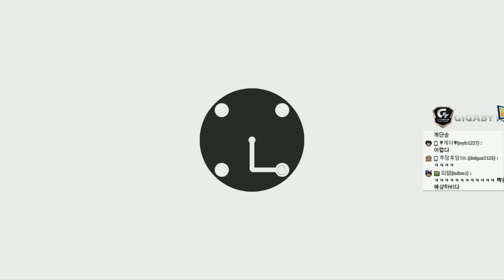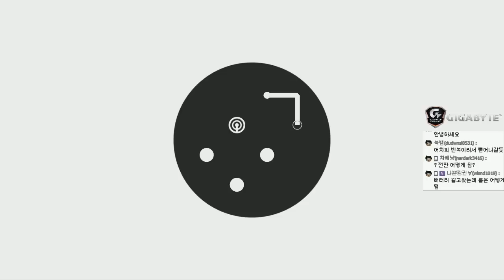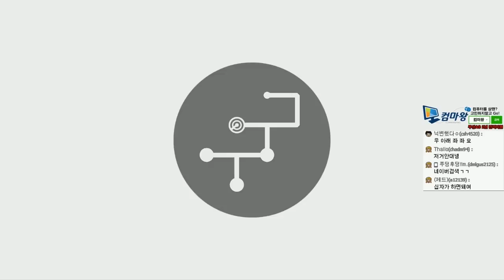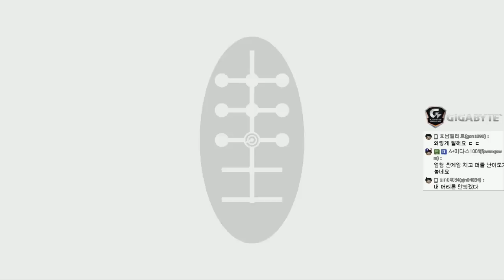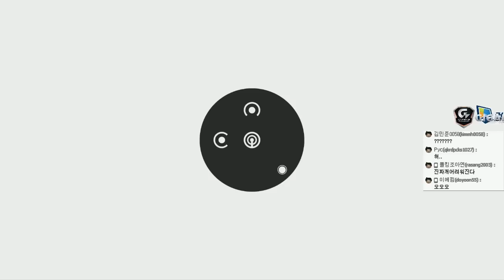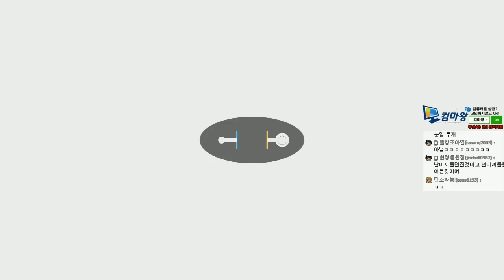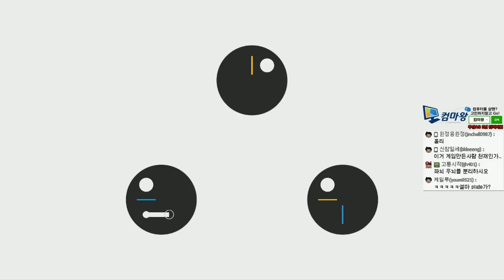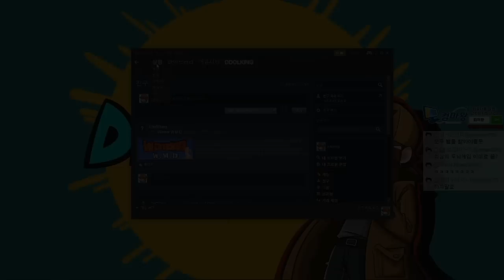플레이트 #1 [마지막 화], 1100원짜리 퍼즐게임 퀼리티의 상태가??!? (plates) - 똘킹 게임영상